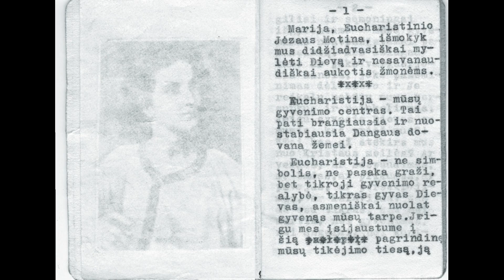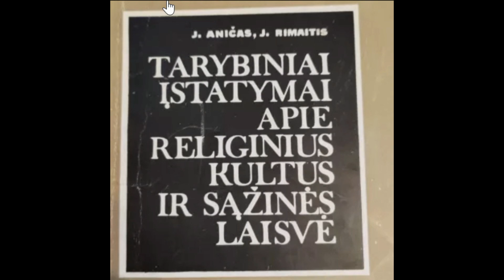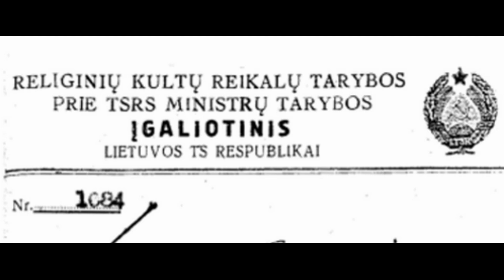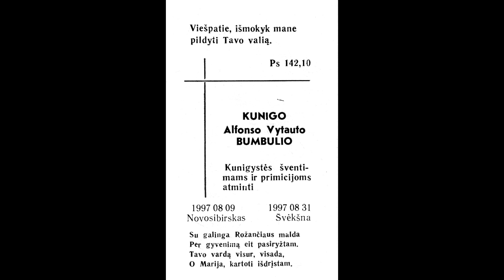MIKALOJUS -15 POGRINDŽIO SEMINARIJA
Kelias į kunigystę per pogrindžio seminariją Gargžduose.
Filmo kūrėjas, prodiuseris, operatorius ir režisierius Robertas Skrinskas
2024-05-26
Minimi asmenys: vyskupai Antanas Vaičius, Juozas Vertas, kunigai Antanas Šeškevičius SJ, Antanas Saunorius, Alfonsas Bumbulis.
Dalis nuotraukų paimta iš interneto.